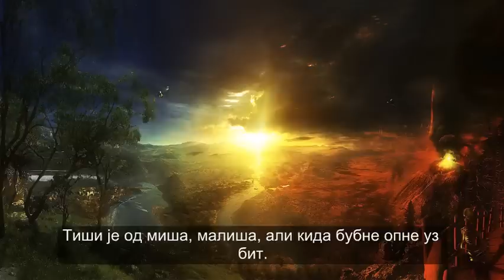Нови гласови - руски реп, превод на српски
Хлор - Новые голоса

Његов лукав осмех и невидљива рука
Уништава људске судбине, подиже замкове од песка
И одмах их руши, само да би ти скренуо с пута.
Везаће ти ноге немоћи, да би спустио руке.
Предложиће да слатку смрт утопиш у горкој пијанци.
Челичне шипке он савија као танке лименке.
И мами те ка понору, од његове речи задрхтиш.
Он ће бити с тобом када клонеш духом.
Следеће саплитање и поново си лицем ка земљи.
Као нож под грлом од почетка ће направити крај.
Направи лице каменим, не показуј душевни бол.
Само у чељустима страха више не дише наш зец.
Помножи са нулом и више неће бити свитања.
Као звоно звони тај глас у глави, глас.
Глас... избиће ти столицу испод ногу
Или ће повући конопац и пустити тугу у кућу.

Осећајући страх завијају пси, парајући небеса.
Борбу за будућност воде унутрашњи гласови.
Један ће те повући у блато, други уздигнути до врхова.
Ту жестоку борбу у себи заврши достојно.

Слива се музика у уши и опева своје оде.
То је глас из унутрашњости, који води народе за собом.
Ти ниси од те врсте да би поклекао од кише и зноја.
Не цмиздри, устај, и васпитај у себи хероја
Градећи чврсте зидове, које неће порушити тешка свакодневница.
Он неће дозволити да бришеш сузе због својих фрустрација.
Скривена снага је у теби, глас ће открити тај дар.
Растопиће ледене коцке и таласи ће опрати градове.
Увек ће ти пружити руку, ако те ток носи.
И немирна река сада је само поточић.
Он удара као срце, као киша по сивим крововима.
Вечно је заједно са тобом, да ли си спреман да га чујеш.
Он је тиши од миша, малиша, али кида бубне опне уз бит.
И онај који верује у победу, све ће дати, али ће победити.
Иди и уради, срце ће ти показати пут.
Иди и уради, хајде, немој да скренеш са тог пута.